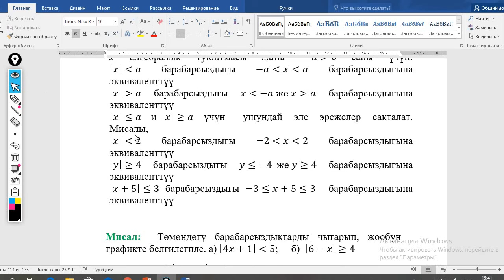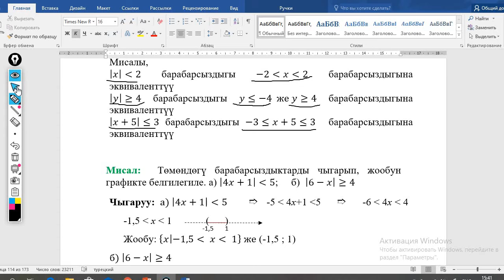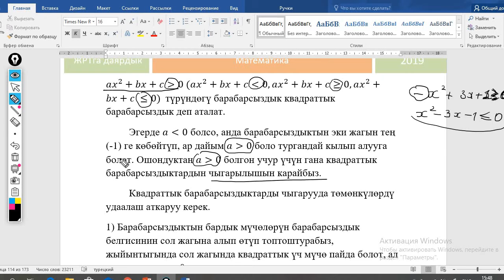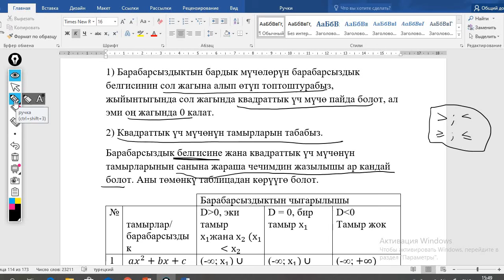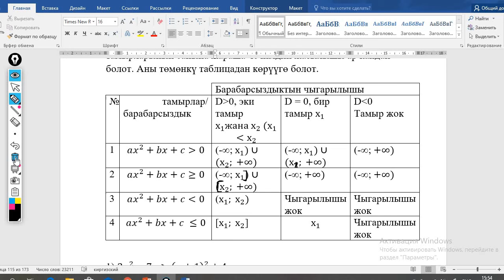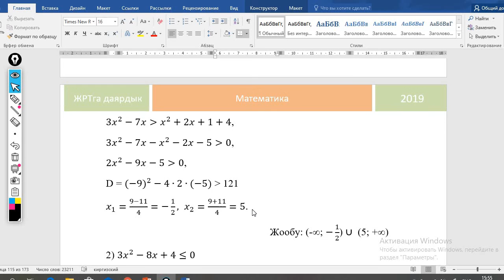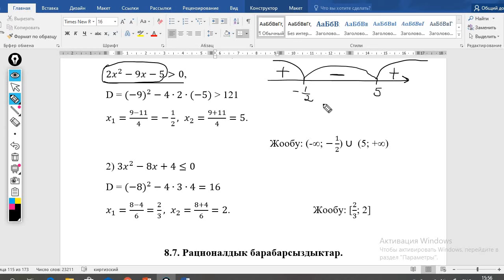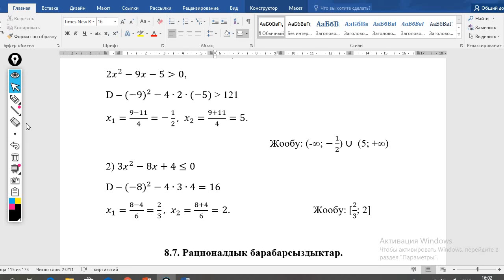М. Абсолюттук чоңдүктарды камтыган барабарсыздыктар